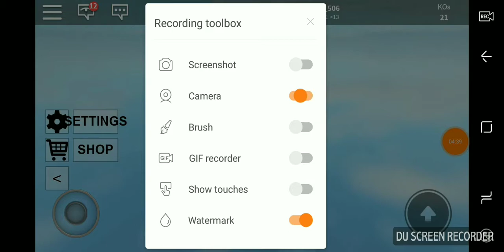Gaming with chris/let's play doomspier brickbattle